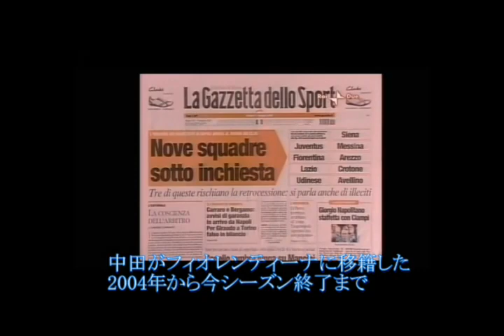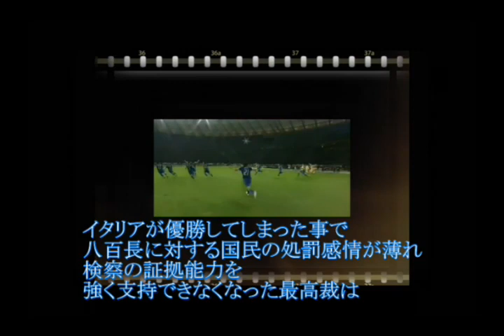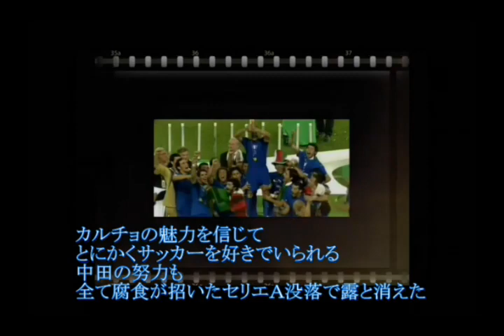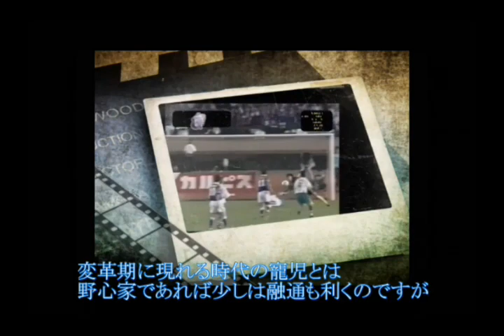皇帝になろうとしなかった将軍 ～引退を選んだ本当の理由〈完結編〉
この動画は〈ボルトン入団編〉 の続編で「カルチョの闇と戦ったフィオレンティーナでの消せない記憶」からの３部作の完結編です。